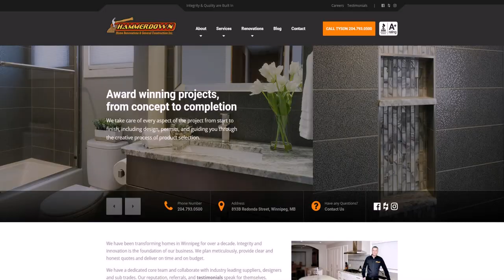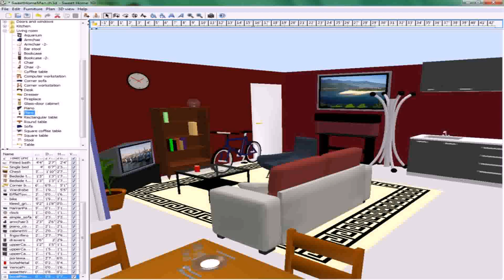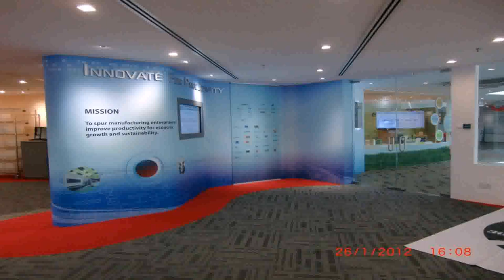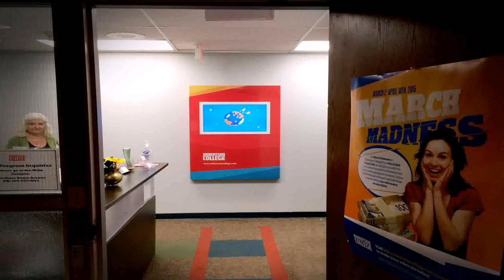Interior Design Programs Winnipeg